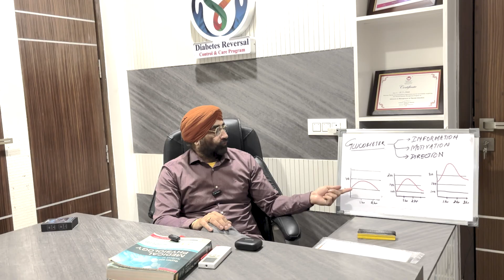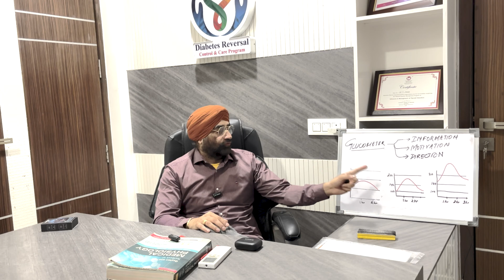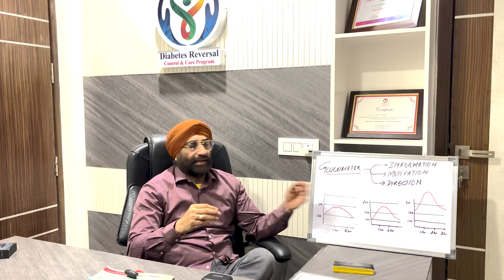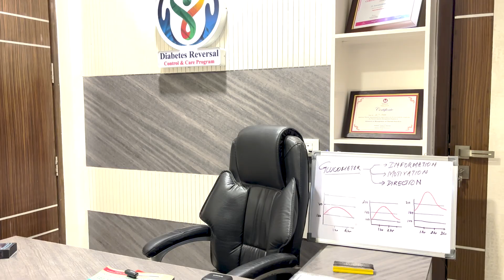ग्लूकोमीटर का सही इस्तेमाल कैसे करें | How This Tiny Device Can Save a Diabetic’s Life !!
The Ultimate Guide to Glucometer Efficiency: Your Health Companion!
Becoming a Glucometer Guru: Essential Techniques for Diabetes Management
Glucometer : Real-Life Tips for Optimal Blood Sugar Control
Unlocking the Secrets: How to Maximize Your Glucometer for Perfect Blood Sugar Control!
Unlock the Power of Your Glucometer:  Real-Life Tips for Optimal Blood Sugar Control
Unlocking the Secrets: Master Your Glucometer for Optimal Health!
The Ultimate Guide to Using Your Glucometer Effectively
Maximize Your Glucometer: Essential Hacks for Better Diabetes Management

Glucometer: Your best friend if you are having high numbers

We want you to check what foods are doing to us by knowing how high they send blood sugar.
U must find out what specific foods, specific meals are doing to your blood sugar.
Write down your meals and how high they drive your blood sugar .
It will tell you: when ur blood sugar is at its highest after your meal and how long it takes to drop back down.
You will see, all starches and sugar even What nutritionists tell us healthy (like whole grains and fruits) can raise blood sugar dramatically compared to fats and proteins.

Starches and fruits can raise your blood sugar dramatically but many doctors and nutritionists tell us, these r just fine

Cut your carbs or eliminate carbs
You Can add carbs once you achieve your targets but
Don't miss to check the spikes

2 hrs does not tell us the story at all. Some hit blood sugar peak at 45 minutes and some hit blood sugar peak at 1 hr.  I normally recommend to check it at 45-60 minutes as I don't want persons with high numbers to miss the spike.
If you check it at 2 hrs after meal, you will miss out what the particular food or meal is doing to you, blood sugar wise.

We just want to know, what is the worst damage this meal will do it to u blood sugar wise. How high its going to spike ur blood sugar.
Spiking your blood sugar to high even if it comes down after hours is not at all good for us.
Having ur glucose up and down like rubber ball is not a healthy solution. Dont let that happen to you.
If your glucose goes from 100 to 200 or more in 30 minutes then you are not doing good at all. You need to fix peak target at 140..

Your glucometer will tell you, will give u and will direct you ; whats is the best diabetic diet for your body.
People who allow their meters to dictate their diets instead of doctors/nutritionists live longer, have less complications.
Beautiful thing about your meter is; he doesn't have even a trace of bias. He has one job that is to tell what the last meal has done to your blood sugar.

From Managing to Reversing diabetes.

In your battle against diabetes, you know what is your machine gun?
its your glucometer to overcome the damages being done by diabetes. Oh yes its ur lil friend:-
 Blood sugar monitor.
It provides 3 things
INFORMATION,  MOTIVATION and DIRECTION. When you use it properly, you have an excellent chances of conquering  diabetes . This lil frnd of urs will tell you what to eat and what not to eat.
Blood sugar meter do reveal  the food that spikes blood sugar terribly and those food that barely  move it.